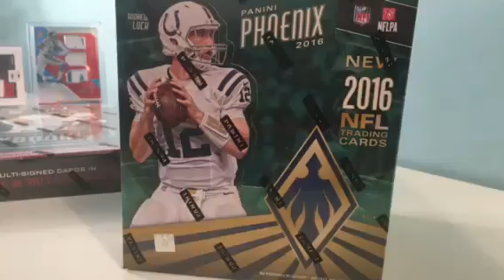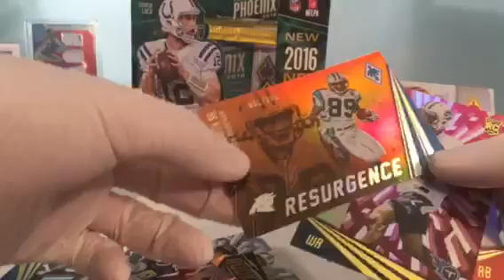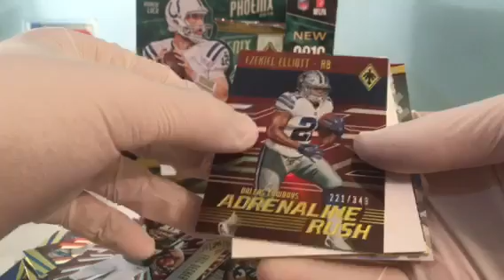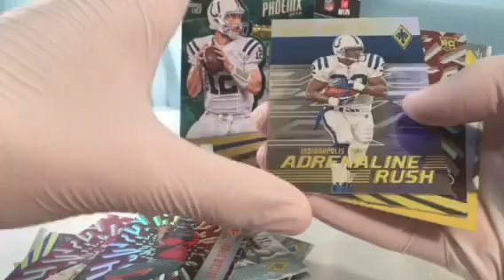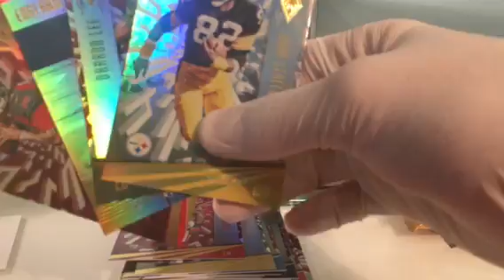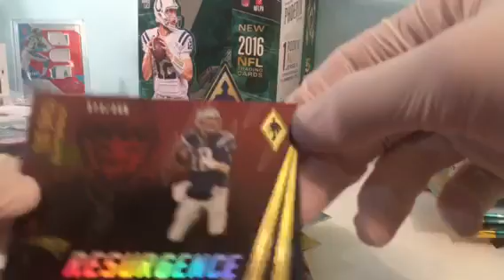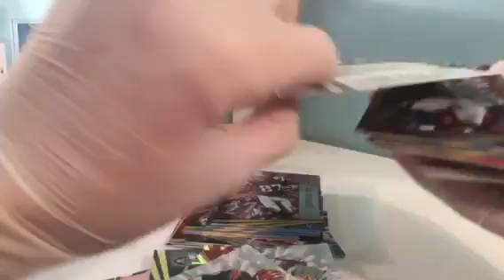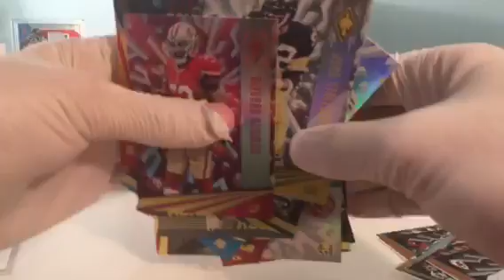2016 panini Phoenix football hobby box break! Sweet cards! Release day! Elliott rookie! 3 hits!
2016 football Phoenix break! Release day!
great product on a great value!